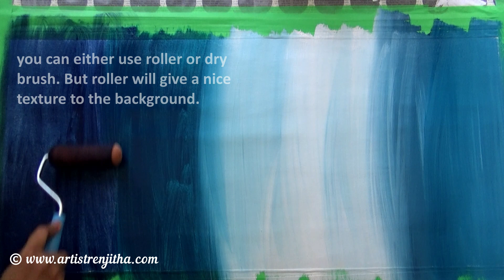Step by Step acrylic painting on canvas for beginners | Tree of Gold and Silver leaf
In today's painting tutorial, I show you a step by step painting of a simple landscape with gold leaf and silver leaf placement on a large canvas of size 36"/18".

I have mentioned all the Basic Painting Material Details In each section of the Painting Demonstration. Please watch The Painting Tutorial without skipping. You can Easily Learn this Beautiful Flower Painting without much effort. I hope you will like this Painting Technique and let me know your feedback in the comment section. I really appreciate your comments.

Copyright INFO:
or @ RenjithaAnoop

Step by Step acrylic painting on canvas for beginners | Tree of Gold and Silver | easy acrylic painting